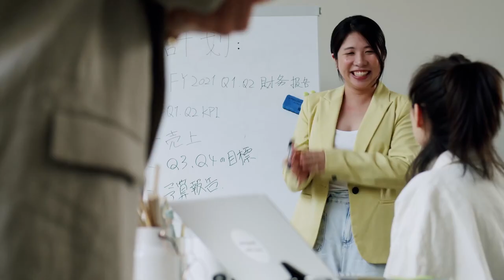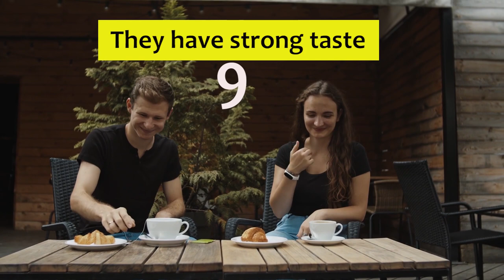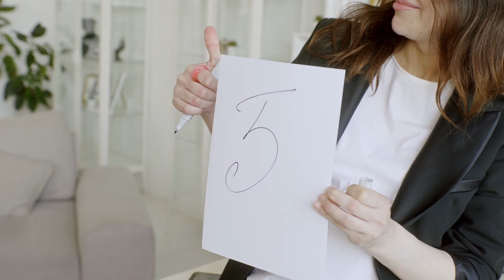Weird Habits of Sigma Females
Being weird today simply means you are different, you are outstanding, you are intelligent, you don’t follow the crowd, you are your own boss, you are independent, you are honest and you don’t conform to certain norms and standards. Sigma females are not that weird as the word might imply if you get to know them. Generally they are cute and extremely attractive.